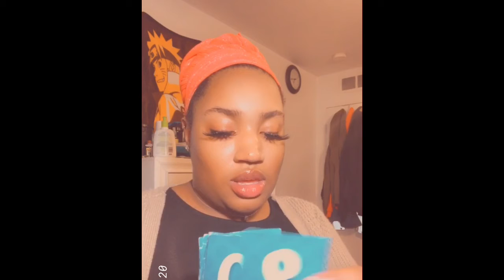Spanish Lesson - 5/22/20